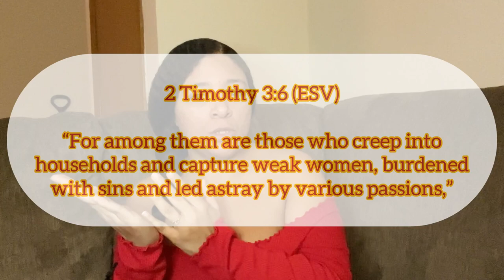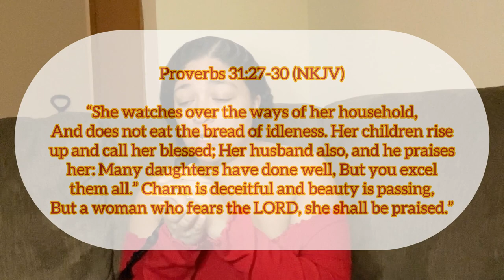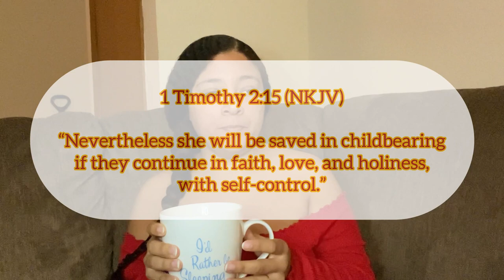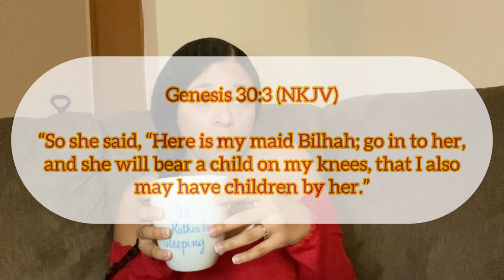Me A Mom? & Having Children In These Days • Vessel Talks With Ashlee | CEH and Self Care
WOW!!!

I never knew I would talk about stuff like this let alone putting my words into actions. We will see how this goes! Motherhood is a powerful thing, but can I do it?